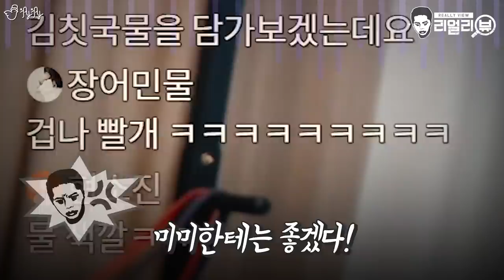0.1초만에 착색이 된다는 틴트 리얼리뷰!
이번 리얼리뷰는 오랜만에 화장품으로 돌아왔습니다!!
절대 지워지지 않는다는 화장품들.. 다 그냥 지워져 버리던데..
이번에는 다를까요?! 제이제이가 리뷰를 통해 검증해 봅니다!!

[Camera] Lumix GH5S, Logitech C920